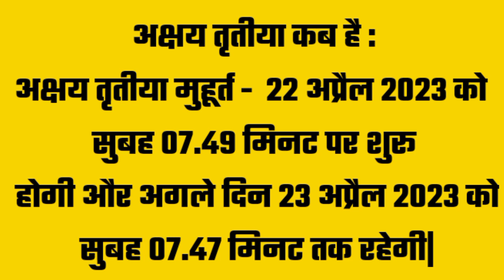akshay tritiya kab hai 2023 | sona khareedne ka shubh samay | aakha teej puja shubh muhurt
akshay tritiya kab hai 2023 | akshaytritiya sona khareedne ka shubh samay | aakha teej puja shubh muhurt